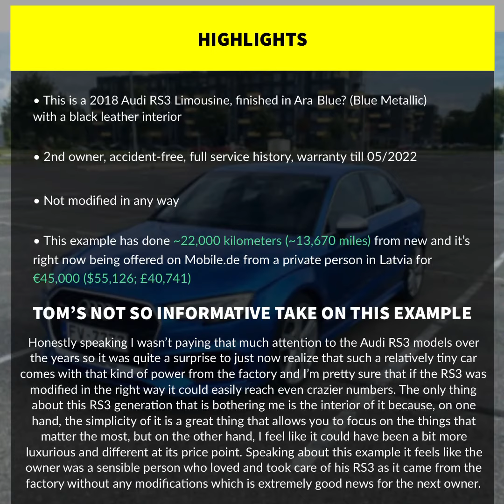2018 Audi RS3 Limousine Specification, Price And Performance Figures (No Commentary)